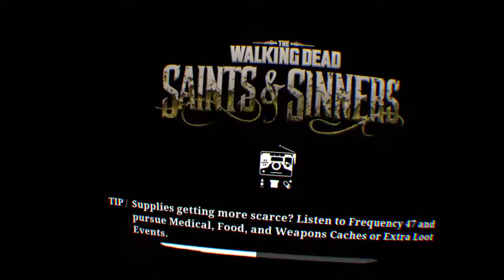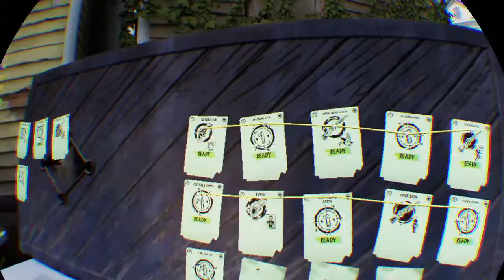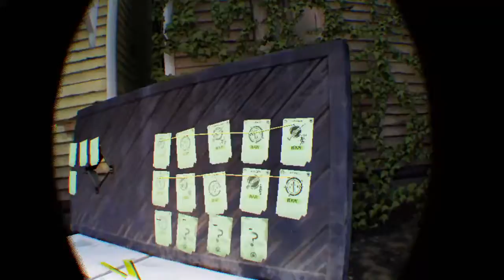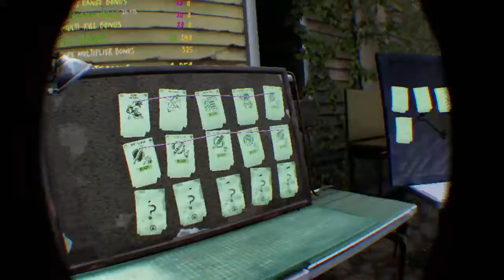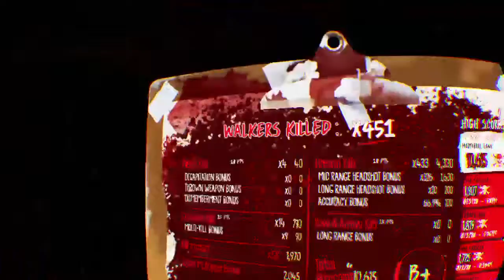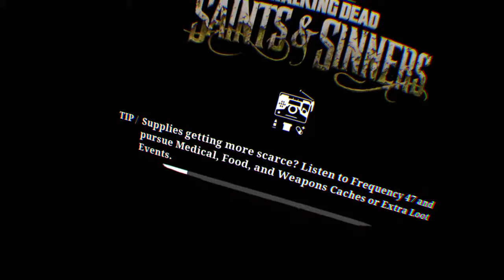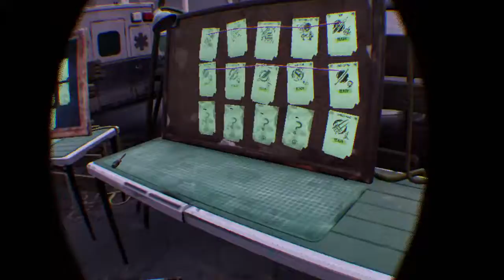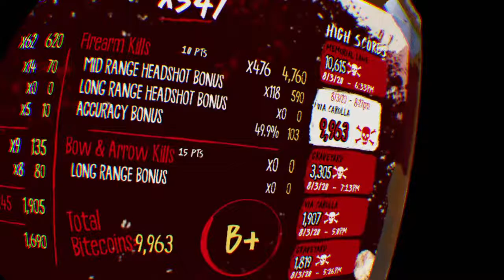llama plays zombie vr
i shoot and stab